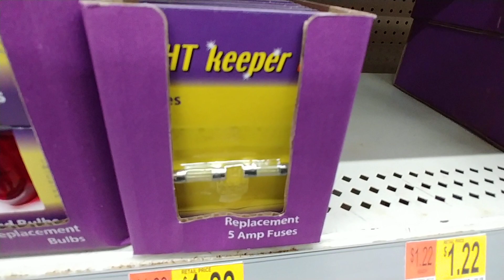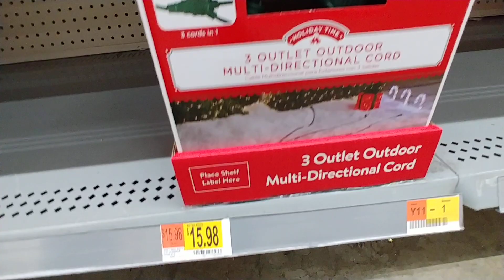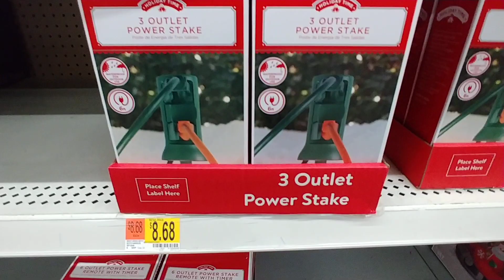More Christmas Lights At Wal-Mart - 2019